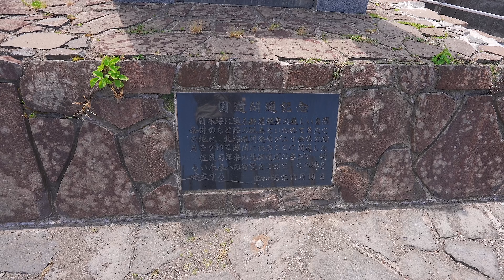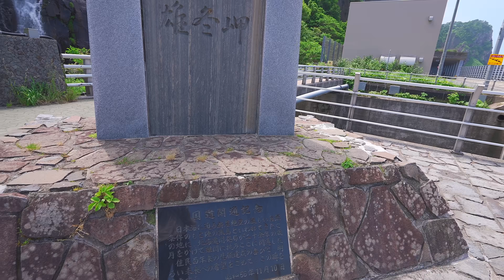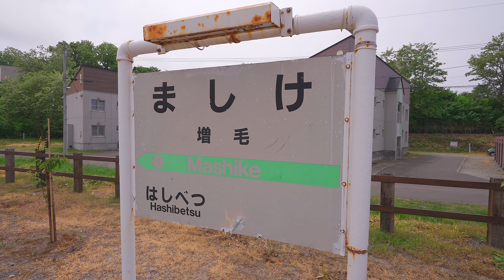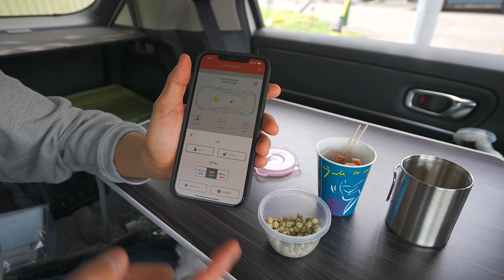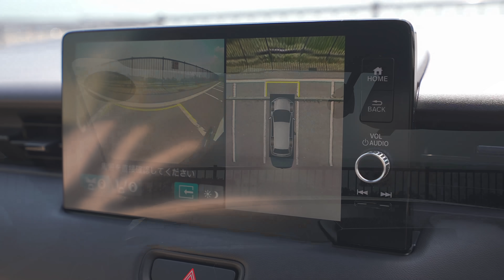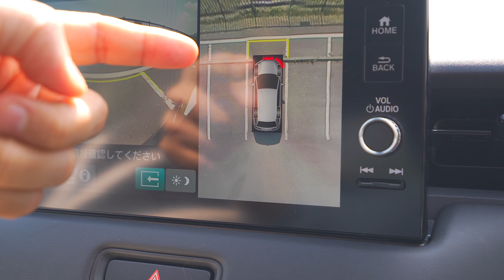新型ヴェゼルドライブ旅 オロロンラインを北上し甘エビ天丼テイクアウト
今回は、新型ヴェゼル車中泊に向け、ドライブしながら後席で食事をした場合の快適性などをチェックしてみました。
やはりフリードほど広い空間ではないので、少し工夫が必要ですが、フラットでテーブルも使える車内の快適性はクラストップ、道具を揃えれば快適な車中泊ができそうです。

0:00　オープニング
2:46　オロロンラインをドライブ
6:21　雄冬岬
11:26　増毛のまつくら
12:26　甘エビ天丼
17:07　旧増毛駅とタコザンギ
20:39　厚田の道の駅